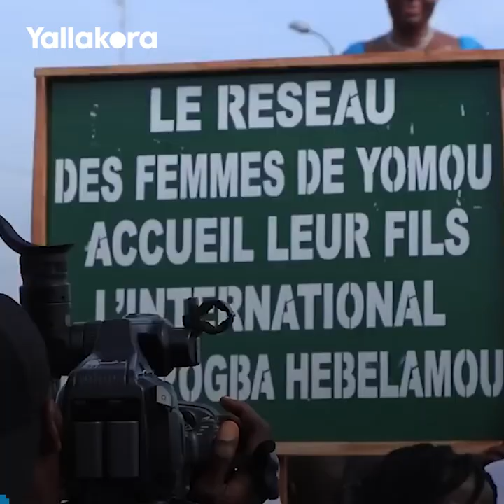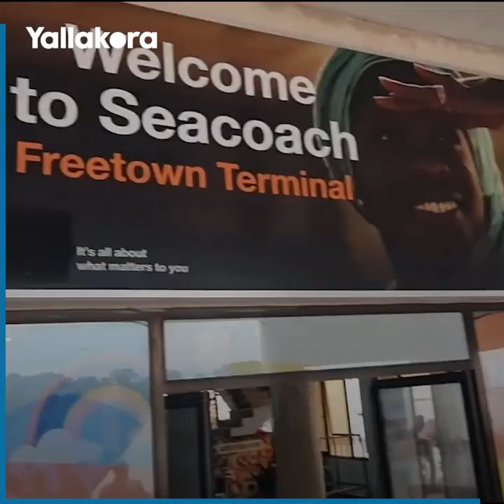بوجبا وروديجر وآخرين.. شاهد عودة نجوم المنتخبات الأوروبية لجذورهم في أفريقيا